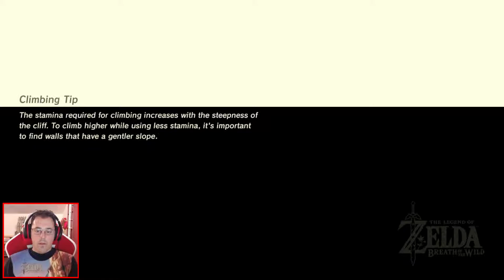The Legend Of Zelda: Breath Of The Wild #54 Champion Daruk's Song Parte 3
#54 Champion Daruk's Song Parte 3

Donativos

Parcerias